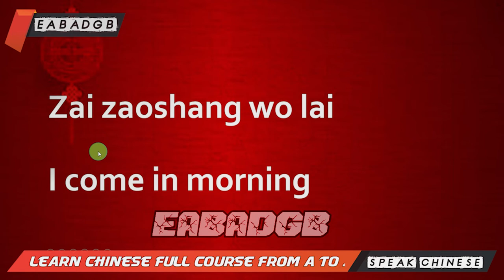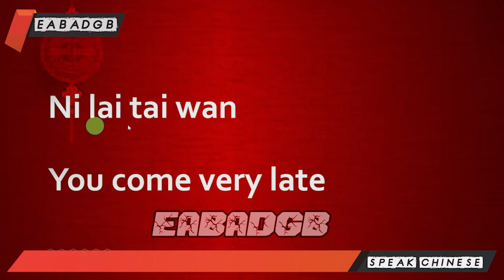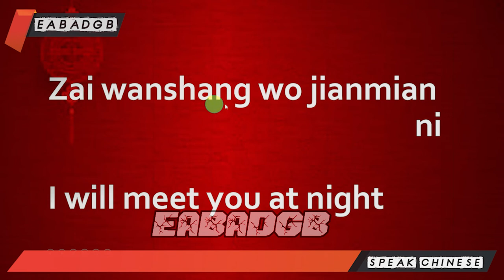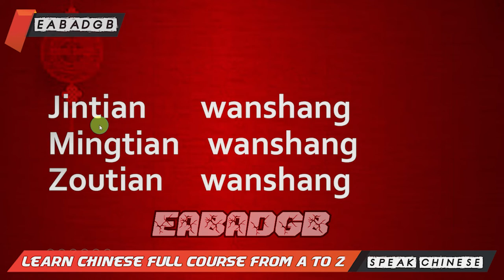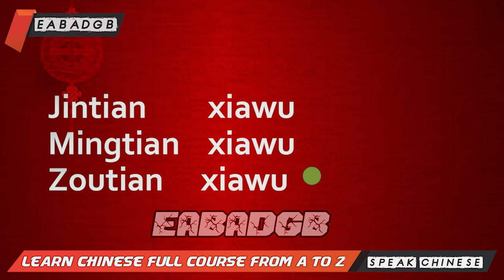Learn Chinese for Beginners | Beginner Chinese Lesson 25 Chinese Mandarin 1.1